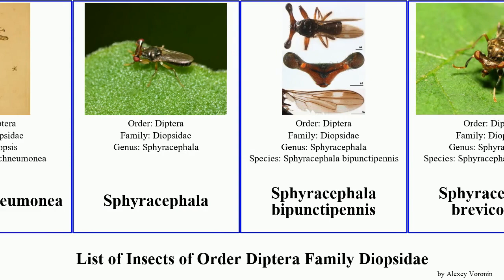List of Insects of Order Diptera Family Diopsidae teleopsis maculata ferruginea neglecta amnoni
Diasemopsis
Diopsis ichneumonea
Sphyracephala
Sphyracephala bipunctipennis
Sphyracephala brevicornis
Stalk-eyed Flies
Teleopsis
Teleopsis quadriguttata
Teleopsis amnoni
Teleopsis dalmanni
Teleopsis ferruginea
Teleopsis krombeini
Teleopsis maculata
Teleopsis neglecta
Teleopsis sorora